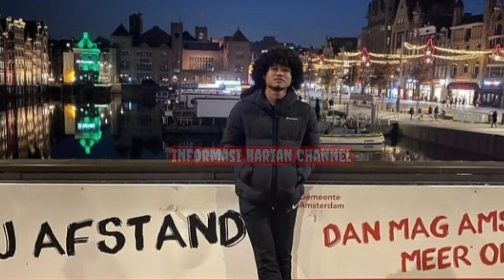Bikin Heboh.! Pernyataan Bagus Kahfi Tidak kangen Indonesia karena alasan ini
Pemain muda Timnas Indonesia, Bagus Kahfi, mengaku dirinya sangat betah berada di Belanda. Bahkan pemain asal Magelang ini mengatakan dirinya sama sekali tidak merindukan hal-hal yang ada di Indonesia.
Sejauh ini Bagus Kahfi merupakan pemain dari Jong Utrecht. Namun saat ini masih belum mendapatkan sinyal perpanjangan kontrak di klub Belanda, Jong Utrecht. Dia juga tidak masuk dalam skuad Timnas U-23 jelang Piala AFF U-23 2022 di Kamboja mendatang.
Pemain berusia 20 tahun ini telah bergabung dengan Jong Utrecht sejak Februari 2021 lalu. Memang Bagus Kahfi sempat belum mendapatkan kesempatan bermain karena sedang mengalami pemulihan cedera. Tapi pada akhirnya Bagus Kahfi melakoni debut bersama Jong Utrecht.
Bahkan di beberapa pertandingan uji coba, Bagus Kahfi menunjukan kualitasnya. Dia sempat mencetak gol pada pertandingan uji coba tersebut dan membawa tim asuhan Darije Kalezic ini bisa meraih kemenangan.
Uniknya Bagus Kahfi justru mengaku tidak kangen sama sekali dengan Indonesia selama berkarier di Belanda. Dia juga mengatakan tidak terbayang-bayang masakan Indonesia selama di Eropa. Hal itu lantaran dia menilai karena kebiasaannya yang sudah terbiasa jauh dari rumah.